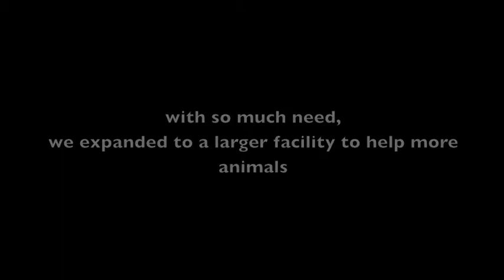World Vets Latin America Veterinary Training Center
The World Vets Latin America Veterinary Training Center provides free spay and neuter services to the street dogs of Granada Nicaragua while training Latin American veterinarians in proper surgery and anesthesia techniques.  The Fondation Brigitte Bardot of Paris, France is an ongoing supporter of this very successful program.